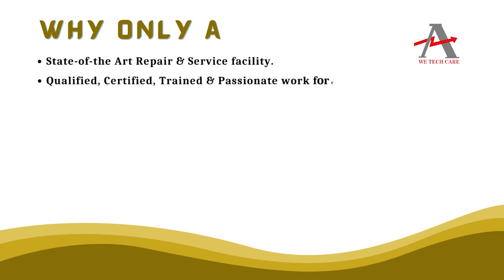Siemens 6ES7131 4BD01 0AB0 IO Module